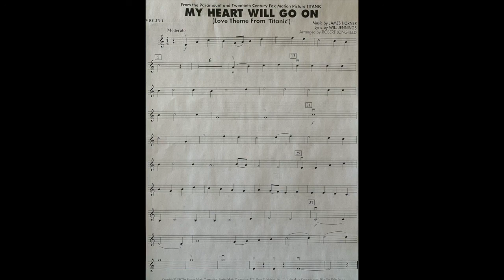My Heart Will Go On Violin 1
For students to play the Violin 1 part of My Heart Will Go On with.